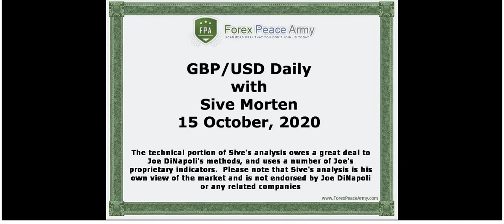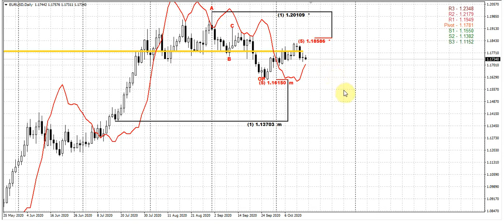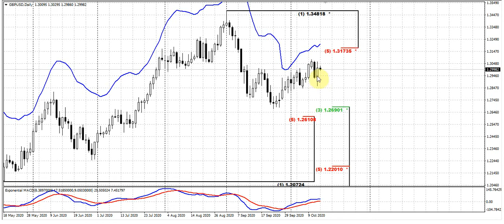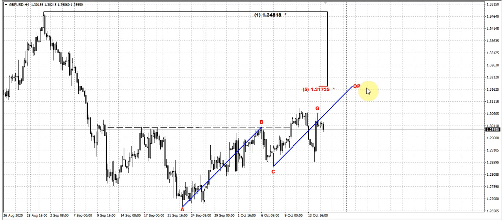ForexPeaceArmy | Sive Morten Daily, GBP/USD 10.15.20